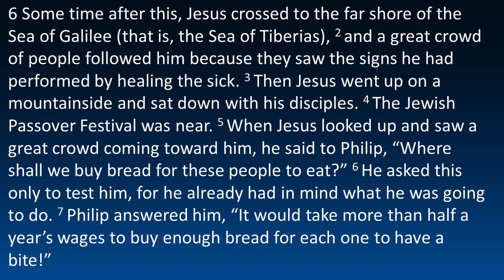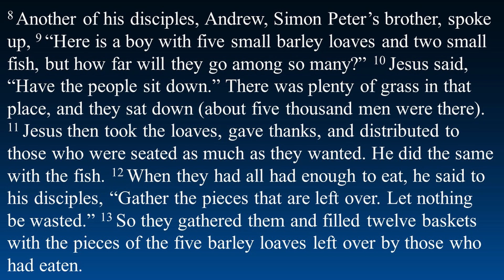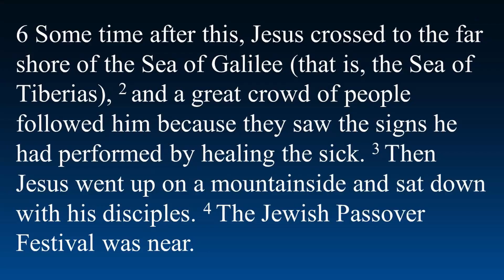Seeing What God Can Do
Come Join Pastor Rick Son as he shows us What God Can Do!